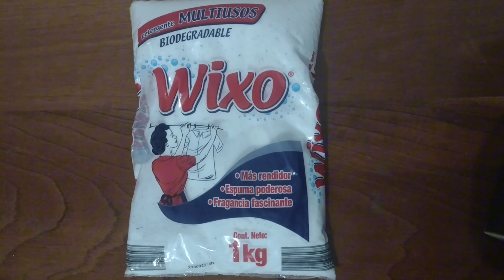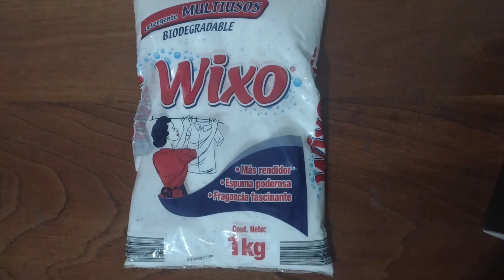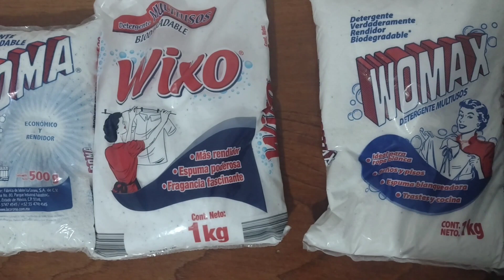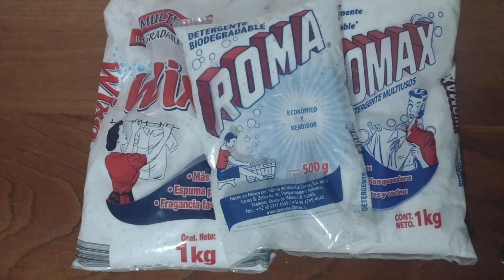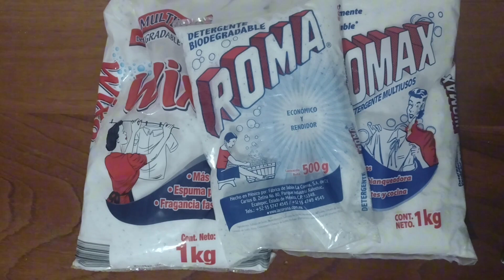Roma piratería o plagio